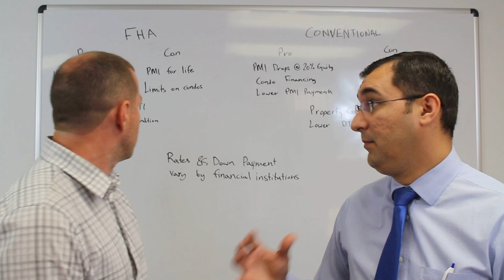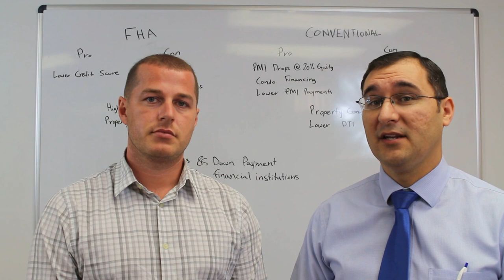Conventional VS FHA Loans - Part 1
In this video, Eric and Mario discuss the pros and cons of FHA loans.

Buying a home is an important decision and knowing all the loan options available to you can not only help save you money but also a lot of time and headaches.

Make sure to ask the right questions and surround yourself with the right professionals.